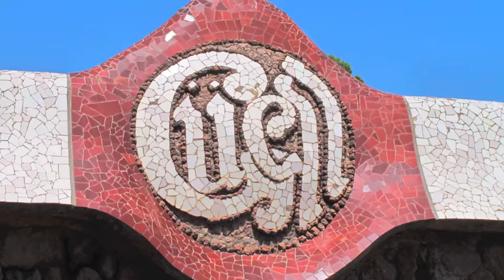Mariano Olivera @ Park Guell,ES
Mariano Olivera playing in the Park Guell